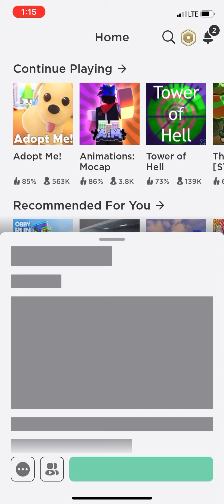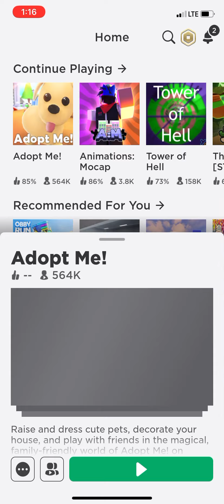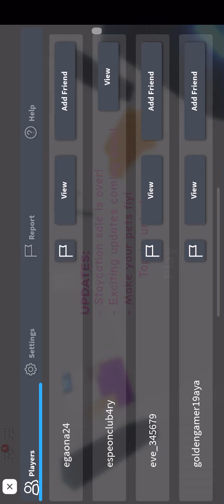Roblox pt 3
😇😇😇😇😇😇😇🙂😜🤪😜😜🤪😜🤪🤣🤣😂😂🤣😂😂😂😂😅😁😄😃😀😃😄😀Yaasssssssssssssssss